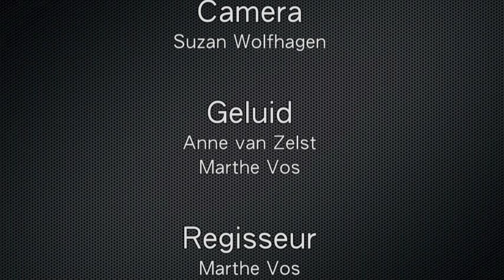Soap 2a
Soap Beeld en Geluid KUBV Stedelijk Gymnasium 's-Hertogenbosch 15 februari 2012